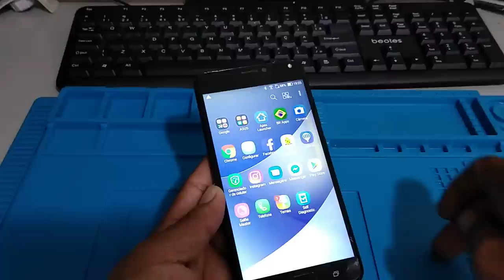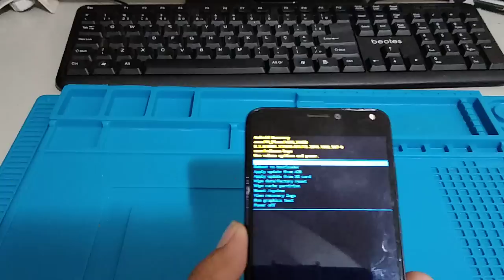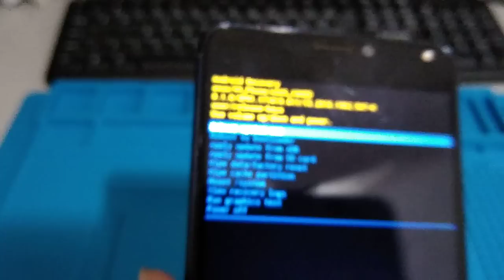Hard reset ASUS ZenFone 4 Max (ZC554KL) desbloquear formatar remover senha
Como formatar hard reset Asus zenfone ZC554kL- asus_X00Id desbloquear formatar remover senha

📛PRECISANDO DE MAQUINA DE CARTÃO?
➡SUPER PROMOÇÃO!! MAQUINAS A PARTIR DE  R$:58,80

➡VENDA MAIS EM SEU NEGÓCIO COM A MÁQUININHA DO MERCADO PAGO E PAGSEGURO.

➡CURSO DE MANUTENÇÃO DE CELULARES DO INICIANTE AO AVANÇADO.
➡COM CERTIFICADO

📲CURSO DE MANUTENÇÃO DE IPHONES📱